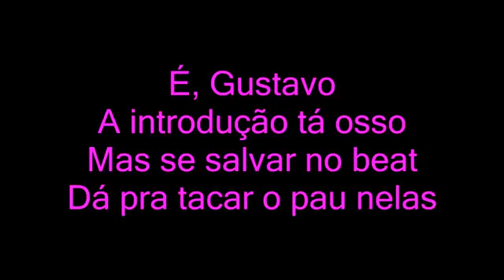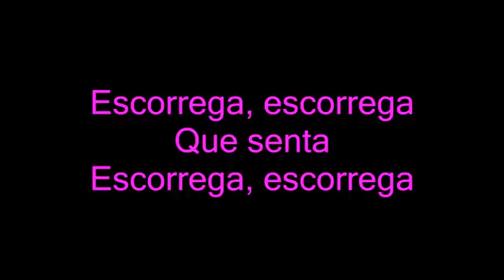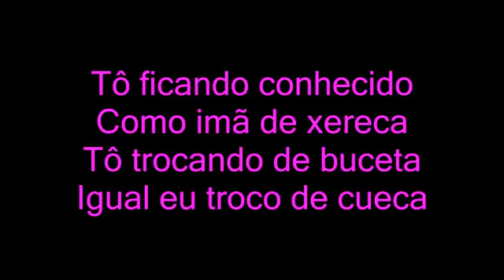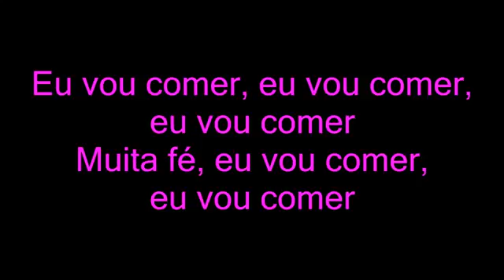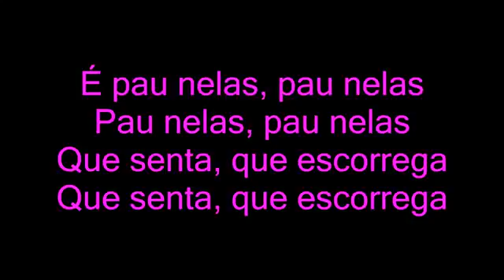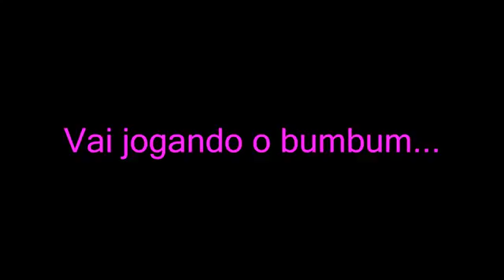MC Lan Part. MC Delano - Pau Nelas (letra)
Artista: MC Lan e MC Delano
Letra:
Tô ficando conhecido
Como imã de xereca
Tô trocando de buceta
Igual eu troco de cueca
É pau nelas, pau nelas
Pau nelas, pau nelas
É, Gustavo
A introdução tá osso
Mas se salvar no beat
Dá pra tacar o pau nelas
Pau nelas, é pau nelas
Pau nelas
Tô com sonho de comer
Todas as catchorras da favela
Eu vou comer, eu vou comer,
eu vou comer
Muita fé, eu vou comer,
eu vou comer
Não, não para não
Continua, porra
É que eu já tô ocupado com
a novinha aqui, depois a gente
conversa
Sem problema
Vai na piroca, amor
Tá bom demais!
Chega pra frente
Que eu vou encaixando atrás
Cheguei chegando
Escuta o som!
Que senta, que escorrega
Escorrega, escorrega
Que senta
Escorrega, escorrega